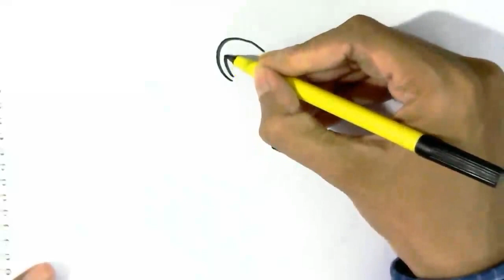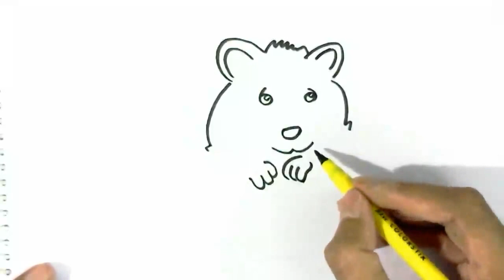How to draw a Hamster easy steps for children, kids, beginners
How to draw a Hamstereasy steps for children, kids, beginners lesson.Tutorial of drawing technique .
You can watch the video at slow speed or pause if you want. It is fun to draw   Green M&M,
  a Hamstereasy to draw and you will like the result.Draw step by step. Happy drawing :)